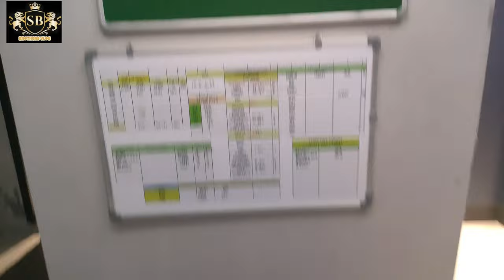New Store Skechers In Hisar | Open Now and Visit Now | Offer available 🎁🎁🎉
Another YouTube channel:- Baba Ke Chamtkar

New showroom

Shoes
running shoes
dripreport skechers lyrics
mini vlog
day in my life vlog
Vlog
my first vlog video
daily vlogging
travel vlog
Vlog video
Vlog music